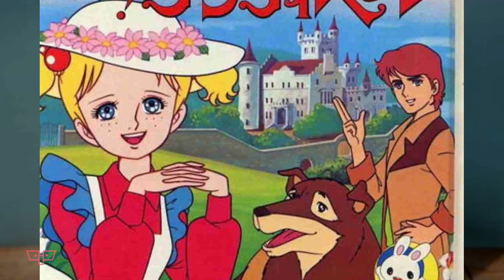Sandy Bell: povestea desenului animat care a făcut milioane de copii să plângă de fericire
🔵Sandy Bell povestea desenului animat care a făcut milioane de copii să plângă de fericire. Ce-i drept, în comunism, însă și imediat după, copiii românilor nu aveau prea multe opțiuni, atunci când venea vorba despre entertainment.

🔵Singurul post de televiziune accesat de toți, @TVRcanaluloficial , obișnuia, totuși, să difuzeze câte un episod de desene animate, în fiecare seară, înaintea grupajului de știri.